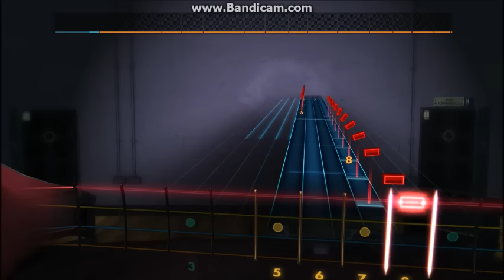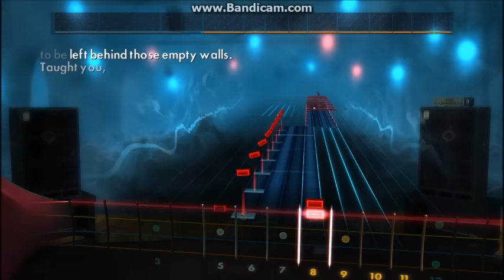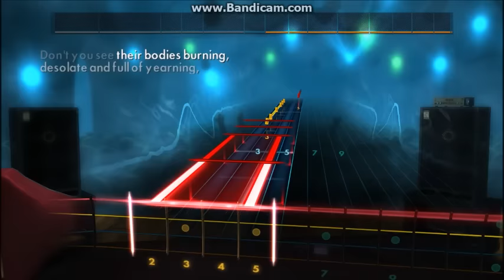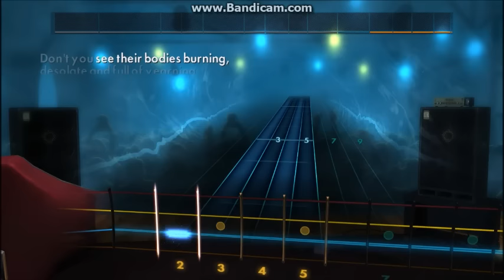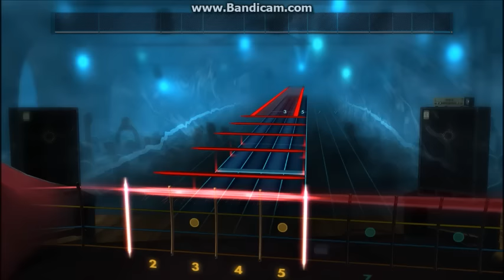Serj Tankian - Empty Walls (Bass) Rocksmith 2014 CDLC